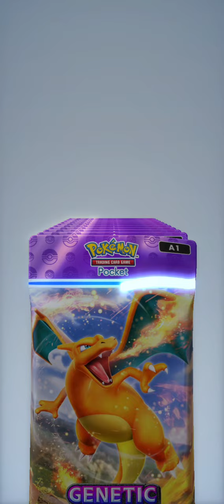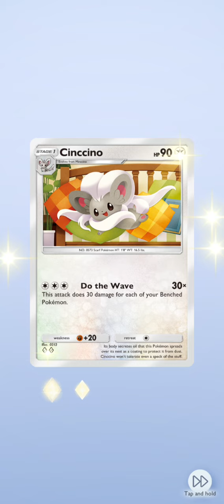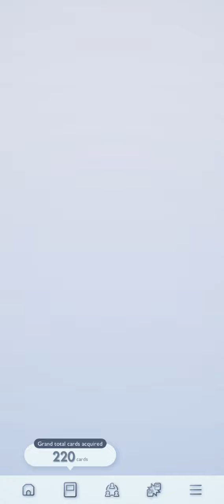Unbelievable Pull! Opening 10 Genetic Apex Charizard Packs & Getting the Rare Immersive Card!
Join me as I delve into the exciting world of Pokemon TCG Pocket! Watch as I open 10 packs of the Genetic Apex Charizard pack, featuring incredible artwork and rare cards. The ultimate surprise? I pulled the elusive Immersive Charizard card! Don’t miss this thrilling moment and see what else I discover in these amazing packs.